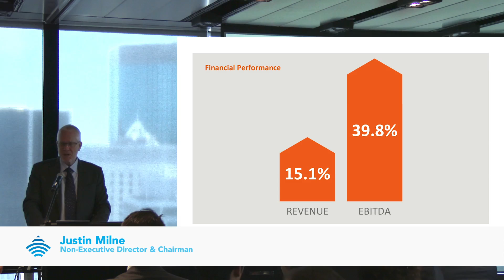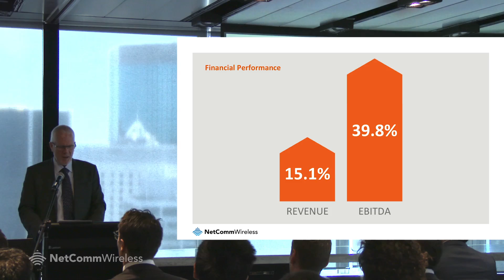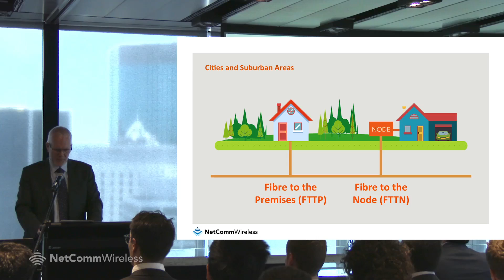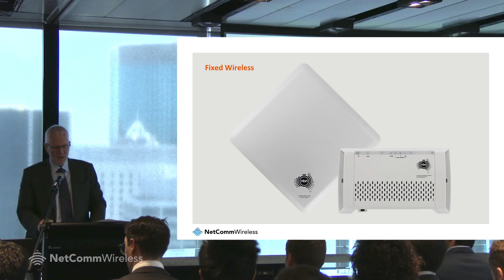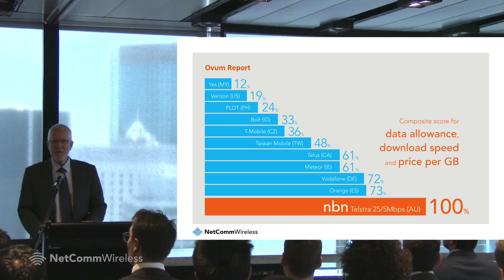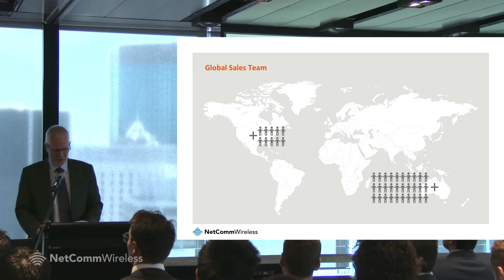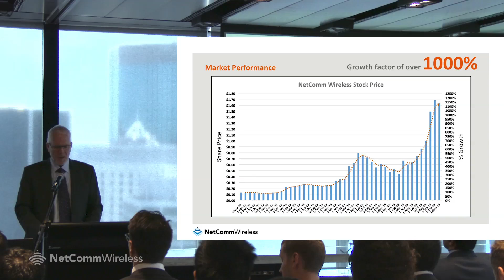Justin Milne Chairman's Address to 2015 NetComm Wireless AGM